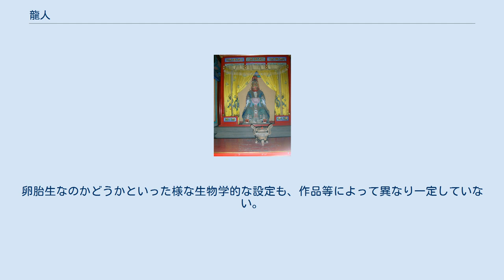龍人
龍人（りゅうじん、竜人）は、神話上の神々に見られる描写である。
創作上の架空の生物でも良く見られる。
創作上の竜人はドラゴニュート (Dragonewt)とも言われる。
 二足歩行で、竜もしくはドラゴンの姿をしている獣人である。
 竜王像。
北京頤和園にて。
 古くは八大竜王、四海竜王伝承、西遊記の竜王の絵や像は形としてはまさに龍人である。
 日本の古墳では四方の四神が描かれた壁の下にそれぞれ三体ずつ十二支の獣面（獣頭）人身像が描かれている文化がある。
しかし、キトラ古墳では北壁・玄武の「子」、東壁・青竜の「寅」、西壁・白虎の「戌」、南壁・朱雀の「午」など6体の発見に留まっており、辰の獣面（獣頭）人身像はまだ発見されていない。
 ギリシャ神話にはケクロプスのような男の半人半竜の神もいる。
中欧にはズメウのような竜人もいる。
 人頭竜身像は世界的に残されているところは少ない。
ただし中国の創世神話の伏羲と女媧の姿は人首竜身（または人首蛇身）で描写される。
また山海経には数多くの人頭蛇身の神々・怪物が描かれている。
 創作世界においては、人や竜（ドラゴン）への変身の有無、皮膚（鱗及び蛇腹）の色、翼の有無、飛行の可能不可、武器の有無（あるいは手（前肢）によるその所持の可能不可）など、作品によって様々な違いがある。
 ファンタジー系ロールプレイングゲーム等においては、人間の姿を基本に、竜もしくはドラゴンの身体の一部（翼や尻尾）が生えていたりする姿で描かれる事が多いが、『ファイアーエムブレム』シリーズに登場するマムクートや『ブレス オブ ファイア』シリーズの竜を始め、完全に人間の姿の者も多く観られる（この場合は、必要に応じて竜へと変身する）。
 ドラゴニュート (Dragonewt) という言葉は、この創作世界で多用される言葉である。
卵胎生なのかどうかといった様な生物学的な設定も、作品等によって異なり一定していない。